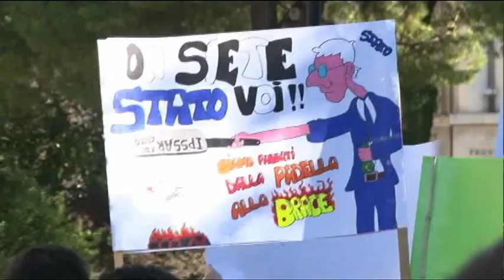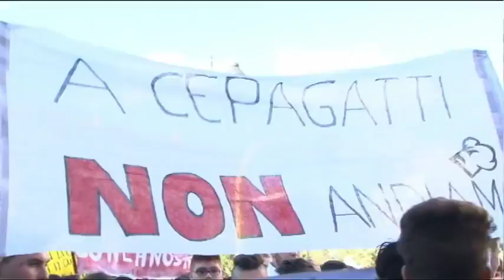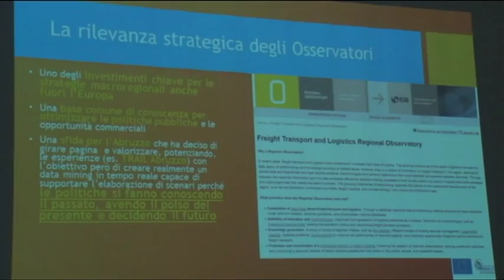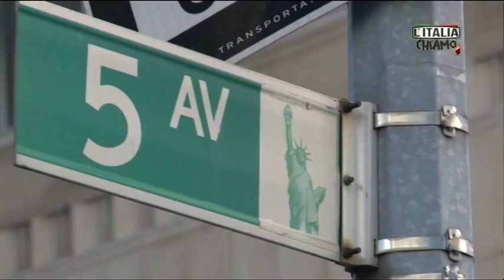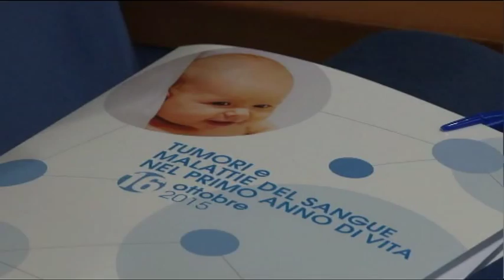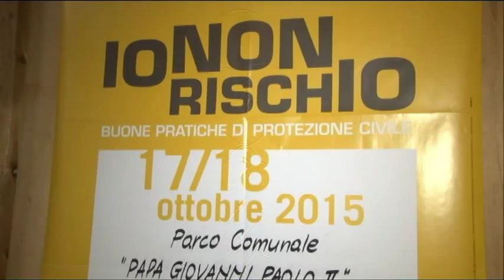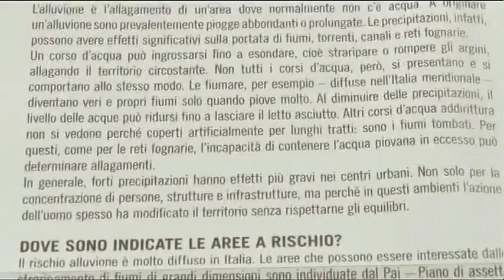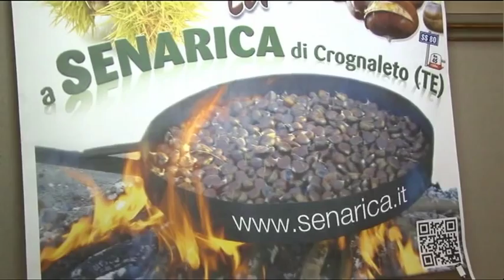TgSei - Edizione delle 14 - Venerdi 16 ottobre 2015